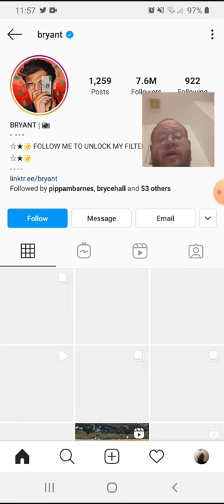Dixie Damello - Photos By Bryant - Danny The Man Parker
My REDDIT Join Me

Leasburg, Missouri
65535

Thanks